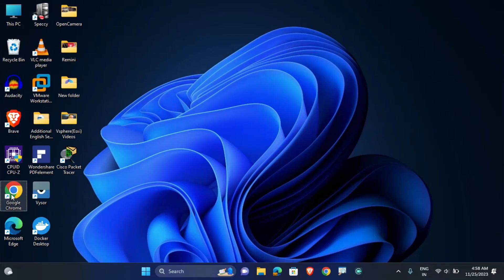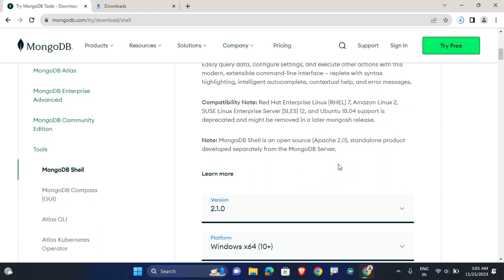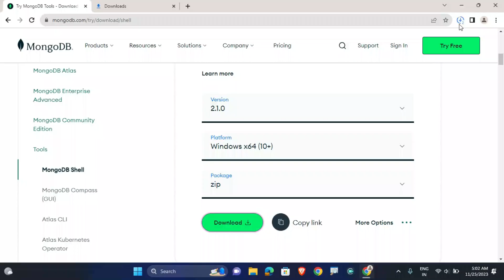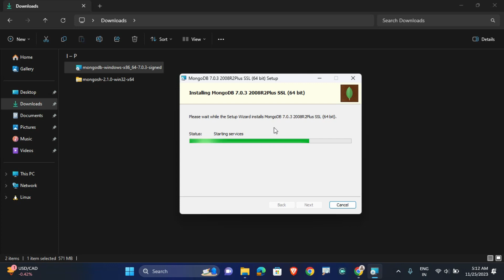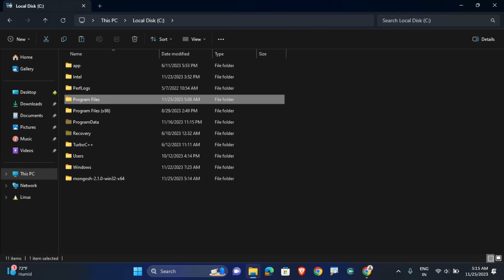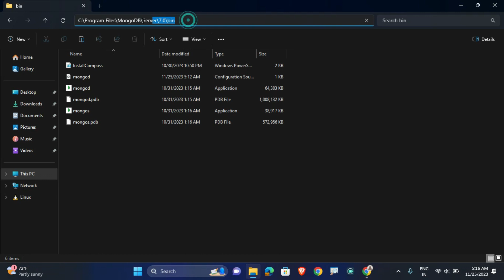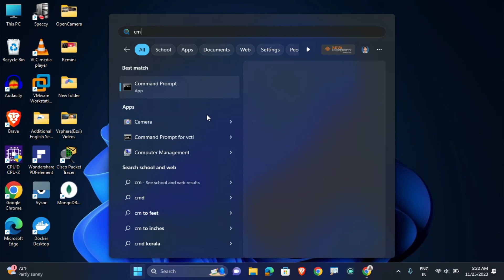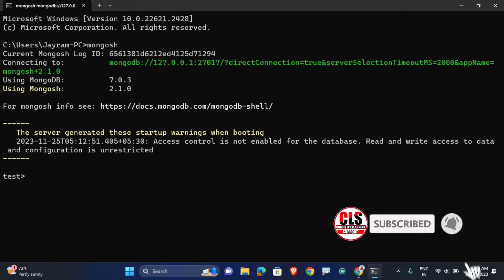How To Install MongoDB On Windows 11 step by step Guide | How To install mongoDB on windows 10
Hello Guys. In This Video We Are Learning How To Download and Install mongoDB in Windows Operating System | Here I have Given You Step By Step Guide  So Watch Full Video To Understand In a Better Way.

Video Achha Laga Ho To Social Media Pe Follow Jarur Kar Lena